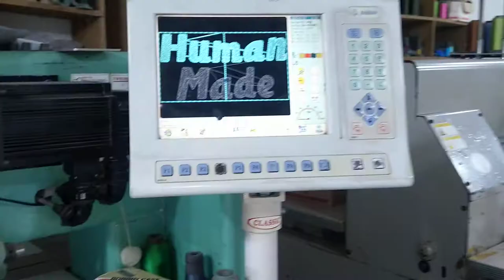Arri Machine Ki H Shaft Motor Setting AK Sath Kaise Karen Ari Multi Head.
N_Model
 In every city Lahore Sialkot Karachi Gujranwala etc in embroidery machines  industry.my contact is 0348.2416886#Babar_Ali
Chain_Stich. szk_ari_ machine